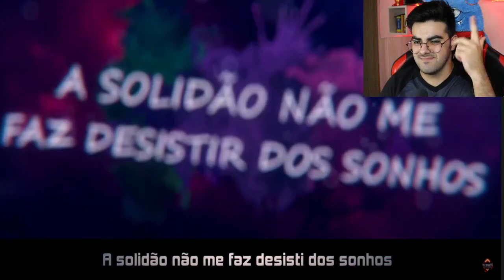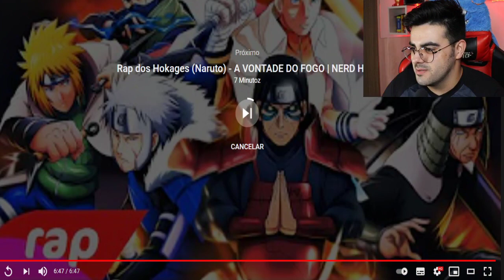Meu Jeito Jinchuuriki 🔥 ft MHRAP, TK RAPS, TAUZ, HAKAI GZ, YURI, DYA, SIDNEY SCACCIO e NATHY *REACT*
💚🎬 VÍDEO ORIGINAL: Meu Jeito Jinchuuriki 🔥 ft - MHRAP, TK RAPS, TAUZ, HAKAI GZ, YURI, DYA, SIDNEY SCACCIO e NATHY SC

💲 THUMBNAKER💲